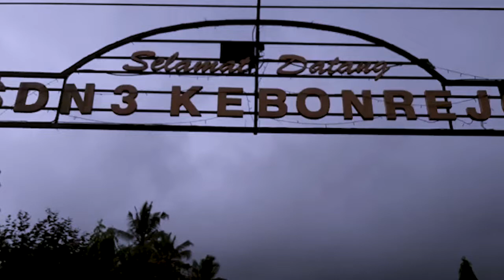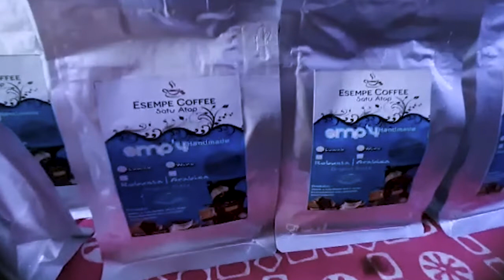Bunga Desa di Desa Kebunrejo, Kecamatan Kalibaru, 21 September 2022